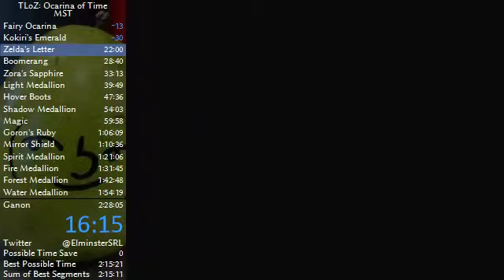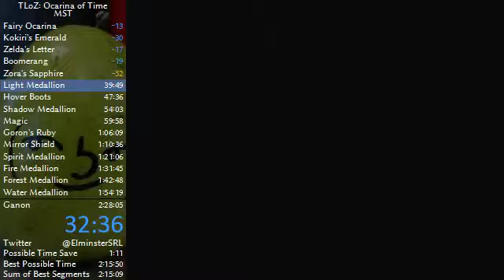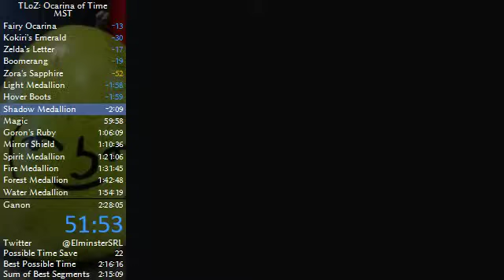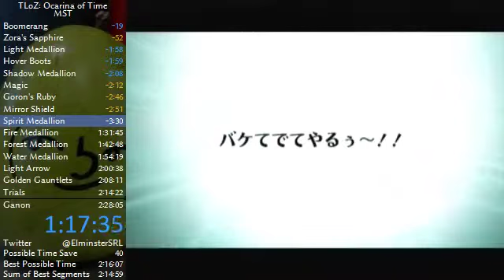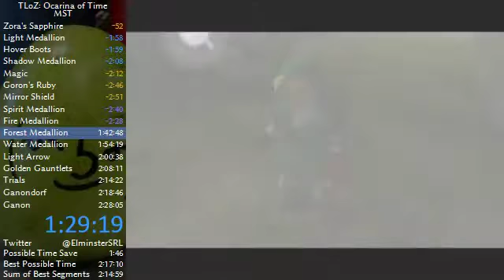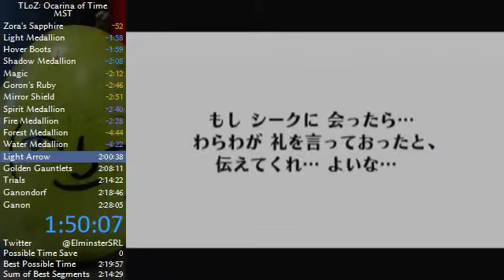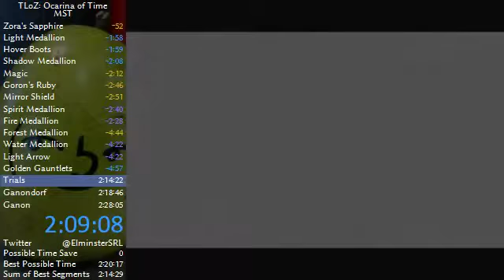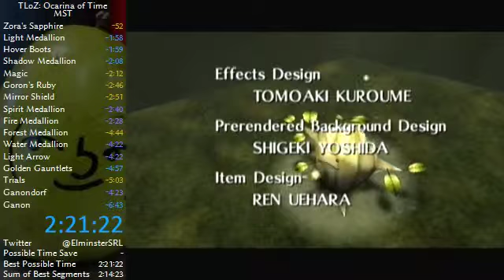Ocarina of Time MST speedrun in 2:21:22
Done on Nov 1, was lazy about uploading

This run was really good except for Water Temple and the Ganondorf fight